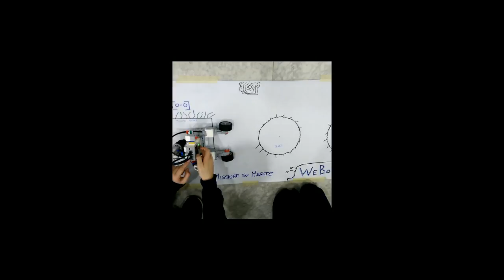Missione su Marte - Ecliptica Team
simulazione missione su Marte con rover LEGO Mindstorm EV3 montati e programmati da coppie del tema Ecliptica / CodemotionKIDS